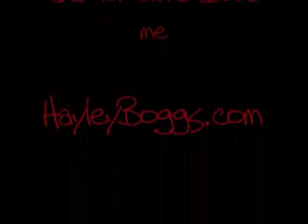You are in the Business of You pt. 2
- FREE Summer Long Super Simple Marketing Training

Plus Check out The other Wonderful Channels Connected to my Channel Because they have some hot Content for you Too :)